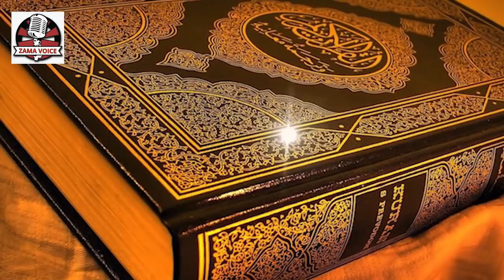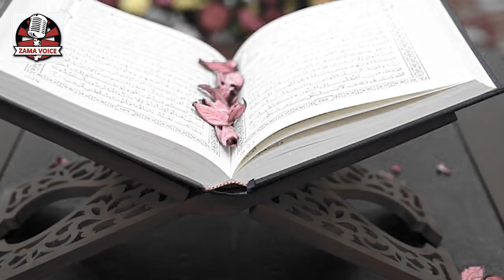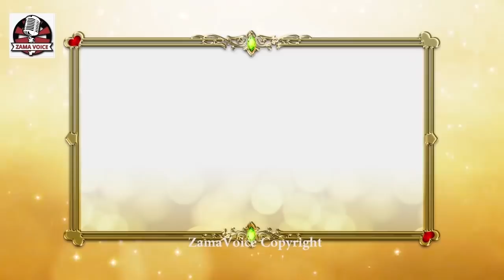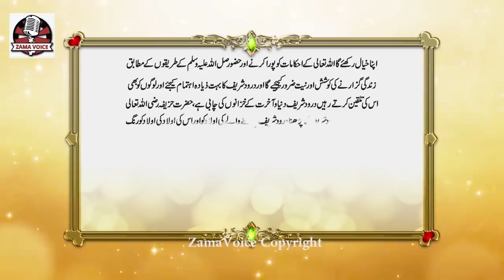Hazrat Musa AS kay Bhai Hazrat Haroon AS ka dil ko choonay walla Ajeeb Waqia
The white building on top of this mountain is believed to house the tomb of Harun (upon him be peace) who was the brother of Musa (upon him be peace). It is situated on top of Mount tor, close to the valley of Petra. It was built in the 13th century, by the Mameluk Sultan Al Nasir Mohammad.

Harun (upon him be peace) is mentioned by name in the Holy Quran 20 times. In the Bible he is known as Aaron.
When Musa (upon him be peace) was commanded by Allah (ﷻ) to go to Firawn (Pharoah) he made dua for Prophethood to be bestowed on his brother Harun so he could help him. Allah (ﷻ) reproduces this dua in the Holy Quran in Surah Ta Ha:
“Moses said: “O my Lord! Open for me my chest (grant me self-confidence, contentment, and boldness). And ease my task for me; and make loose the knot (the defect) from my tongue, (remove the incorrectness of my speech) that they understand my speech, and appoint for me a helper from my family, Aaron, my brother; increase my strength with him, and let him share my task (of conveying Allah’s Message and Prophethood), and we may glorify You much, and remember You much, Verily! You are of us ever a Well-Seer.“ [20:25-35]

Harun (upon him be peace) was a gifted speaker, and would often speak for Musa (upon him be peace) who suffered from a speech impediment. He was largely responsible with teaching the Israelites the way of worship as it was laid out in the Torah of that time.
Islam holds that Harun (upon him be peace) held no part in causing the Israelites to worship the golden calf. Rather, he was overpowered and was threatened with being killed by his people. When Musa (upon him be peace) returned from the mount, he immediately blamed Harun (upon him be peace) and seized him by his beard, but Harun (upon him be peace) then gave his explanation, after which Musa (upon him be peace) prayed to Allah to forgive both of them.
Amir bin Sa’d bin Abi Waqqas (may Allah be pleased with him) reported (on the authority of his father) that the Prophet (ﷺ) said: “You are in the same position with relation to me as Harun was in relation to Musa but with (this explicit difference) that there is no prophet after me.” [Muslim]
Harun (upon him be peace) is said to have lived for 122 years.
References:  Stories of the Prophets – Ibn Kathir, Atlas of the Quran – Dr. Shauqi Abu Khalili